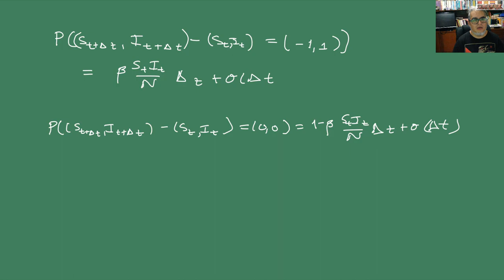Modelación epidémica Sesión 28. Procesos de Poisson, Modelos SI y SIR estocásticos